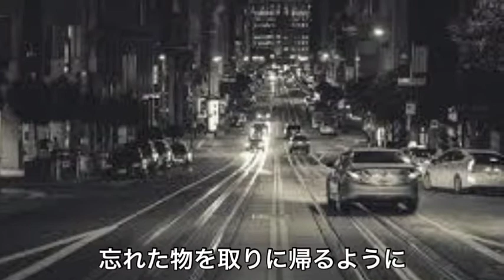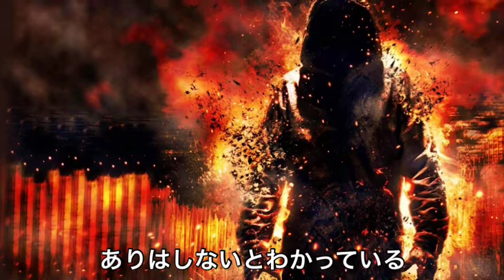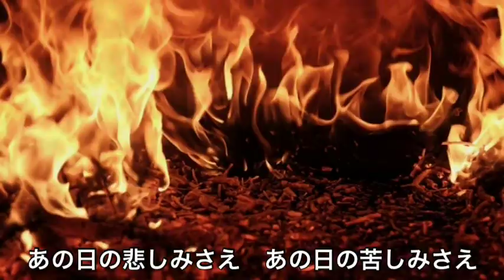Lemon / 米津玄師さん Cover / YUTA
※Lyrics and the explanation are being written on the bottom in English. Please read.

このLemonですが、2018年のJ-POPのなかで、最も人気を博した楽曲ではないでしょうかヽ(´▽｀)/
今回は、私のスクールの高校１年生のYUTAさんが歌唱してくれました。
YUTAさんは、まだ高校１年生ですが、素晴らしい才能の持ち主で、きっと音楽に携わる将来になることでしょうヽ(・∀・)ノ
皆様、よろしければYUTAさんの応援もお願いいたします。

曲名　　　Lemon
作詞　　　米津玄師さん
作曲　　　米津玄師さん
歌手　　　米津玄師さん

①夢ならばどれほどよかったでしょう
未だにあなたのことを夢にみる
忘れた物を取りに帰るように
古びた思い出の埃を払う

戻らない幸せがあることを
最後にあなたが教えてくれた
言えずに隠してた昏い過去も
あなたがいなきゃ永遠に昏いまま

きっともうこれ以上　傷つくことなど
ありはしないとわかっている

あの日の悲しみさえ　あの日の苦しみさえ
そのすべてを愛してた　あなたとともに
胸に残り離れない　苦いレモンの匂い
雨が降り止むまでは帰れない
今でもあなたはわたしの光

②暗闇であなたの背をなぞった
その輪郭を鮮明に覚えている
受け止めきれないものと出会うたび
溢れてやまないのは涙だけ

何をしていたの　何を見ていたの
わたしの知らない横顔で

どこかであなたが今　わたしと同じ様な
涙にくれ　淋しさの中にいるなら
わたしのことなどどうか　忘れてください
そんなことを心から願うほどに

自分が思うより
恋をしていたあなたに
あれから思うように
息ができない

あんなに側にいたのに
まるで嘘みたい
とても忘れられない
それだけが確か

切り分けた果実の片方の様に
It's this Lemon, isn't it the music which won popularity most in J in 2018- POP,  (´▽｀)/
Mr. YUTA of a 1st grader of high school in my school sang this time.
Mr. YUTA is still a 1st grader of high school,  which shoulders by becoming in the future when I'm an owner of the wonderful ability and participate in music surely (*∀), NO.
When you'd like everybody, please support Mr. YUTA.

Song name  Lemon.
Writing the words  Mr. Kometsu genshi.
Composition  Mr. Kometsu genshi.
A singer  Mr. Kometsu genshi.

(1) When it's a dream, how long would it be good?
I still dream of you.
Return to take the one left.
I dust an old BITA memory.

That there is happiness to which I don't return.
You told me at the end.
You can say, without, hidden kon is here, the past.
If you aren't here, it's eternal, kon now, oh.

To be damaged any more surely.
I find out that I don't have that.

Even the grief of the that day  Even pain of that day.
With you who were loving the all.
The smell of the bitter lemon which remains on mind and doesn't get away
You can't return until rain stops falling.
Hikari where you're I even now

(2) Your back was traced by darkness.
Its outline is remembered clearly.
Every time I meet something you can't finish catching.
As to overflow and not to stop sheds tears.

That what was being done was seeing what?
By the profile I don't know.

You're the same state as me somewhere now.
If it's in tears and I'm in loneliness.
Please forget me.
That I wish such thing sincerely.

Than one thinks.
For you who had fallen in love.
From that think.

I was on the side so much.
It seems false.
It isn't left at all.
Only that's certain.

Like a classified fellow of a fruit.

　　　　　　　　　　　　　　　Thank you     YUTA/TAKAHIRO